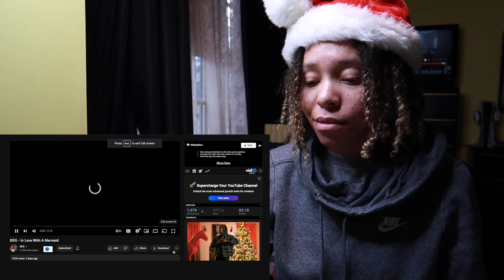DDG - IN LOVE WITH A MERMAID | REACTION